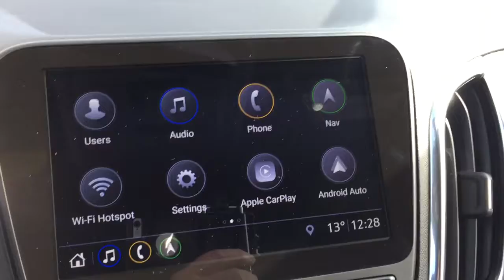Pre Owned 2019 Chevrolet Equinox AWD LT Sunroof Heated Front Seats Navigation Black Oshawa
* BACK-UP CAMERA * HEATED FRONT SEATS * REAR PARK ASSIST * 4G LTE WI-FI HOTSPOT * POWER LIFTGATE * 9-SPEED AUTOMATIC TRANSMISSION * NAVIGATION * REMOTE VEHICLE START * SUNROOF * 8-WAY POWER DRIVER SEAT * DRIVER CONFIDENCE PACKAGE * TRUE NORTH EDITION * 18-INCH WHEELS * TEEN DRIVER * HID HEADLAMPS * ONSTAR * APPLE CARPLAY & ANDROID AUTO * PUSH BUTTON START * BLUETOOTH * USB & AUX INPUT * brbr

This Pre-Owned 2019 Chevrolet Equinox 2LT AWD with under 37,000km. CARFAX shows this was a previous daily rental and an out of province registration. This SUV is extremely practical for daily use and the 2.0L Turbo 4-CYL engine provides great power.
Key features include: Bluetooth, rear vision camera, keyless entry, remote start, heated seats, roof rails, steering wheel audio controls and 18-inch wheels! brbr

The exterior of the vehicle is in remarkable condition. The body looks exceptional, without any major dents or scratches. Likewise, the interior looks equally as great, without any rips or blemishes. brbr

The seating in the inner cabin is very comfortable and extremely spacious. Both front and back seats provide passengers with plenty of space. The rear cargo is very large, especially when the rear seats are folded down. brbr

Mechanically, this Equinox is in spectacular condition. The engine starts up perfectly and the transmission shifts seamlessly. The ride quality is extremely smooth as well. This is the 2.0L turbo  4-CYL AWD model with a 9-speed automatic transmission. brbr

At Mills Motors Buick GMC, we want people to feel that they made the right decision to bring their business to us. In fact, we want people to feel great about doing business with us!
"Whatever It Takes" is more than a snappy tagline. It is our promise to our customers, our community, and to each other, that we will do extraordinary and unexpected things to fulfill our obligation of making people feel great. (Uploaded by DataDriver).